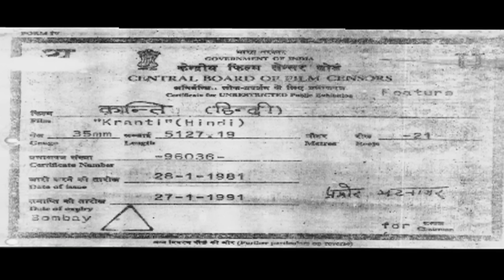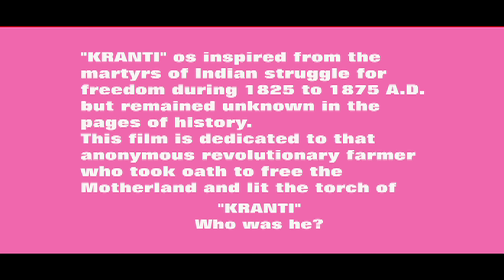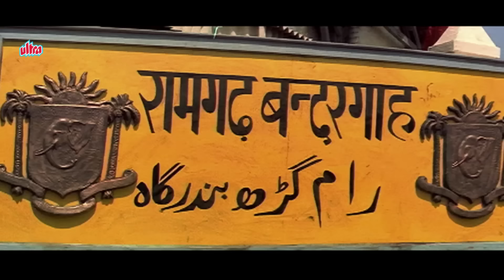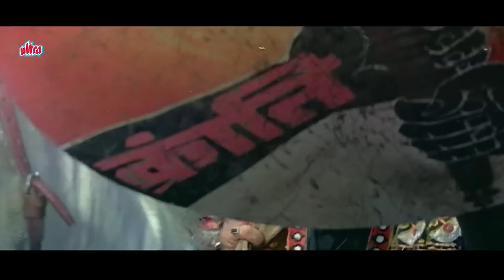Kranti Full Movie | 70s Bollywood Desh Bhakti Movie | Dilip Kumar, Manoj Kumar, Hema Malini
Cast :
Dilip Kumar as Sanga
Manoj Kumar as Bharat
Shashi Kapoor as Shakti
Shatrughan Sinha as Karim Khan
Hema Malini as Rajkumari Meenakshi
Parveen Babi as Sureeli
Nirupa Roy as Radha
Pradeep Kumar as Shamsher Singh
Prem Chopra as Shambhu Singh
Kishore Kapoor as Sir Thomas
Madan Puri as Sher Singh
Shashikala as Rani Charumati
Sulochana Latkar as Rama, Servant of Rani Charumati

Cast: Dilip Kumar, Manoj Kumar, Shashi Kapoor, Shatrughan Sinha, Hema Malini & Parveen Babi
Director: Manoj Kumar
Music Director: Laxmikant–Pyarelal
Producer: Manoj Kumar